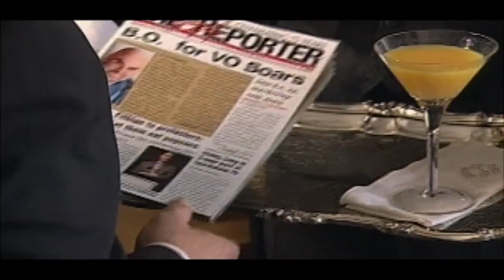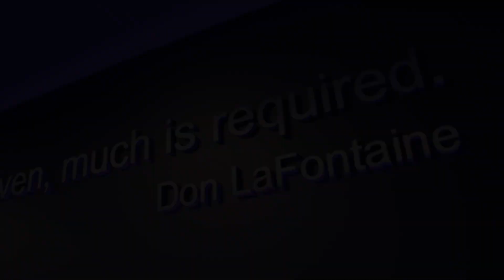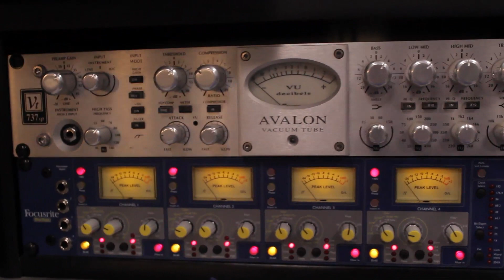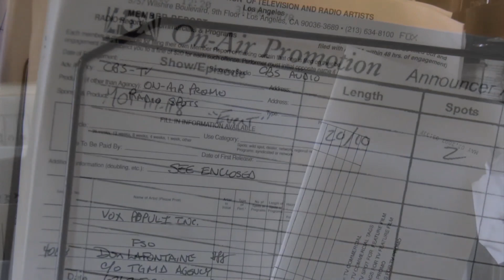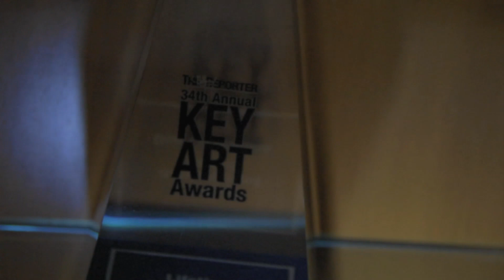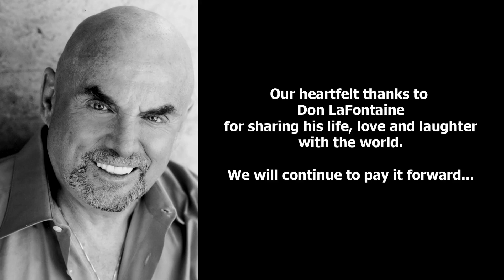Tribute To Don LaFontaine On VO Buzz Weekly PT2 - EP 35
More fun stories about voiceover legend, Don LaFontaine.

The celebration of the life of Don LaFontaine continues with Joe Cipriano and Paul Pape explaining the inspiration for creating the Don LaFontaine Voice Over Lab and what voice actors can do to support the Lab.

We learn what Don did to keep his golden voice healthy and how the movie trailer for the GUNSLINGERS OF CASA GRANDE changed his life. We hear more about Don and his only agent Steve Tisherman’s relationship including Don’s funny nicknames for him and Don’s other best friend, actor Steve Susskind, is lovingly remembered by the panel of guests.

Nita Whitaker LaFontaine openly discusses her raw and poignant book, FINDING MY VOICE, that she wrote following Don’s passing and expresses her gratitude for the village of friends and family that surround her and her daughters.

Each guest reflects on how they would like Don to be remembered and give more insight about the amazing qualities Don possessed. Viewers get to see the state-of-the-art Lab and are encouraged to use it to honor Don’s memory and philosophy of giving. Nita talks about the kind of father he was to their daughters and how Don never did anything small, demonstrated by taking an original bedtime story and turning it into a movie with an A-list cast and crew and original music. Paul tells a touching story about Don also being a giving, loving, father figure to other people’s children as well.

The episode closes with a photo montage with the exquisite voice of Nita Whitaker LaFontaine singing a classic Rodgers and Hammerstein song. Rest in peace Don LaFontaine, forever will he reign as the King of Voice Over.